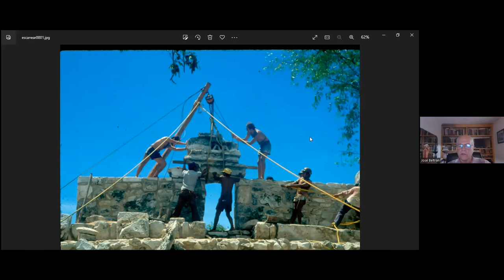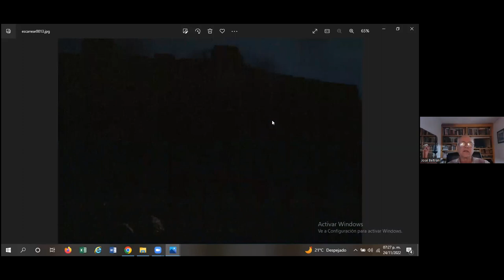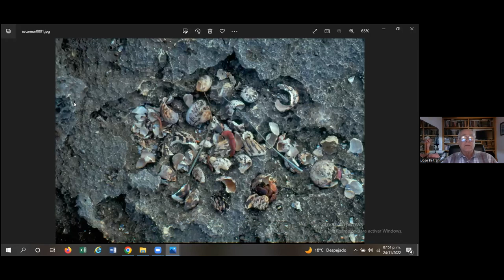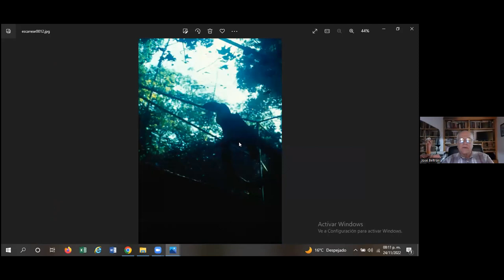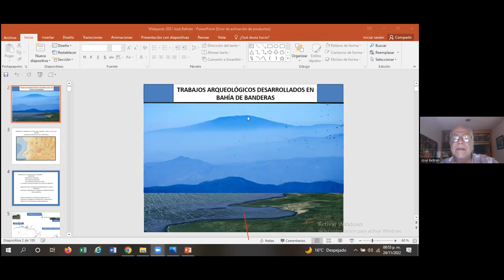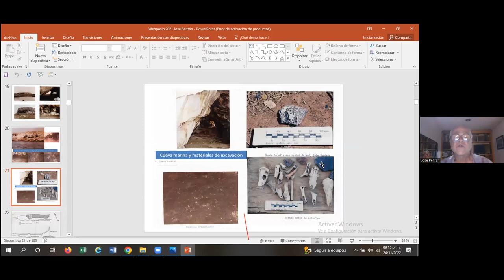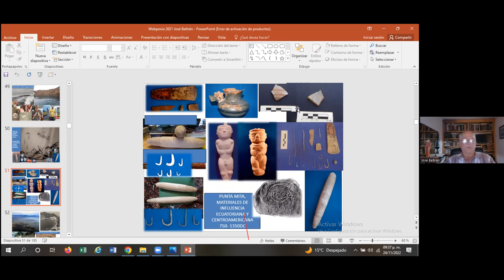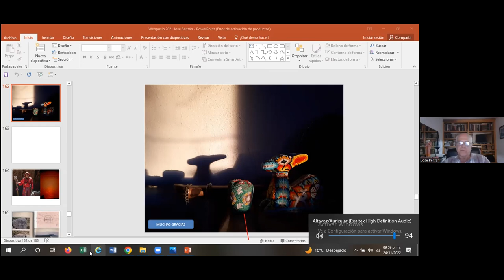El mar en el mundo prehispánico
Conferencia impartidas por el Mtro. José Carlos Beltrán Medina como parte del curso "El agua en la cosmovisión de los pueblos mesoamericanos"